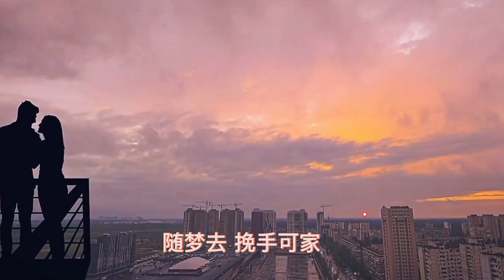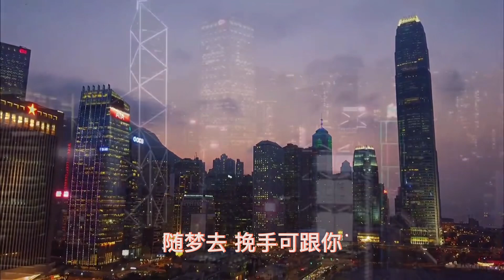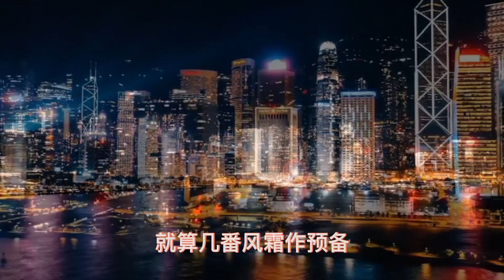直播通告每周二（快手）周五（YouTube）晚上八点半，约定你👉《老友记聚会》等你来哦🌈🌈🌈